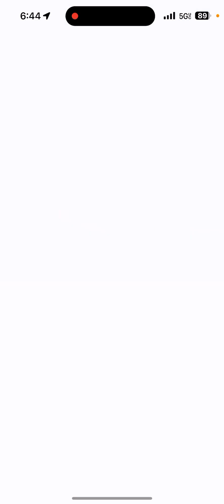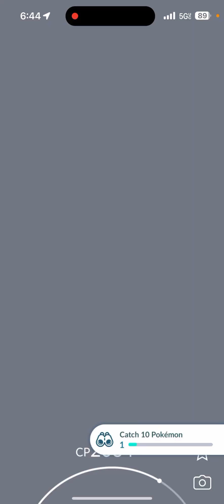Mega Salamence Raid at the Gym 💪🏾 while I workout 🏋️‍♀️ that Pretty cool 😎 I did a Raid at the Gym